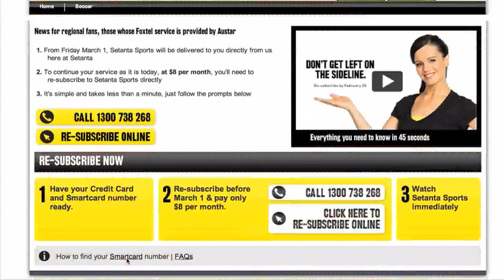Setanta Sports Australia Commercial